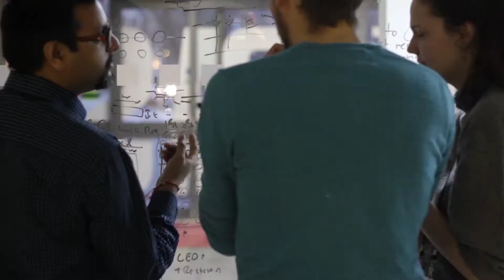Digital Health Product Forge Teaser 1